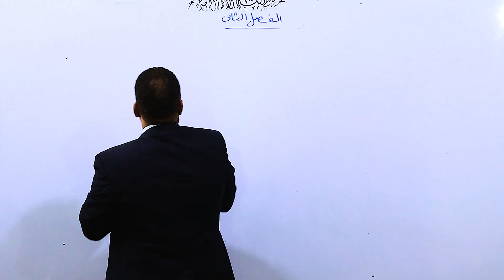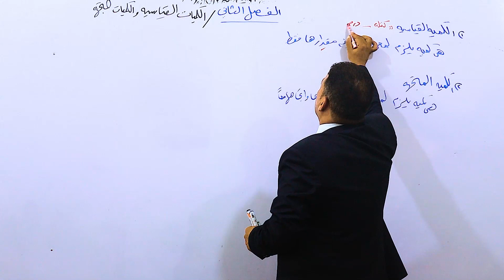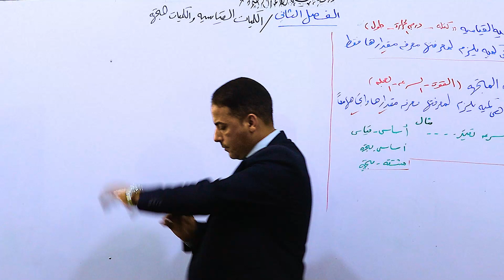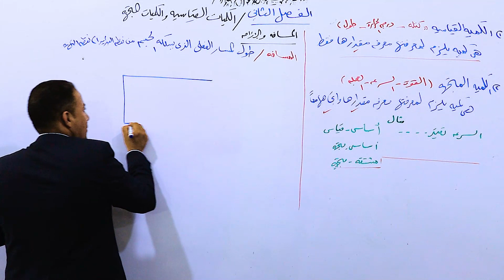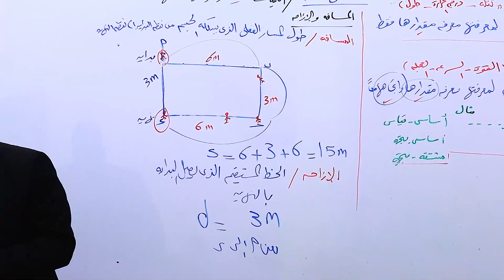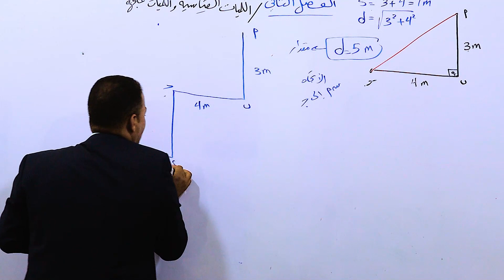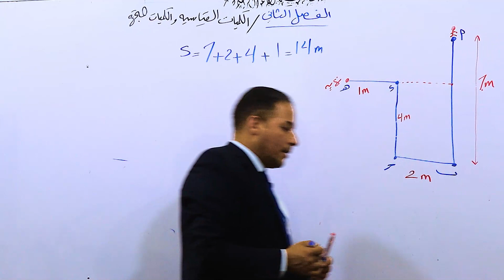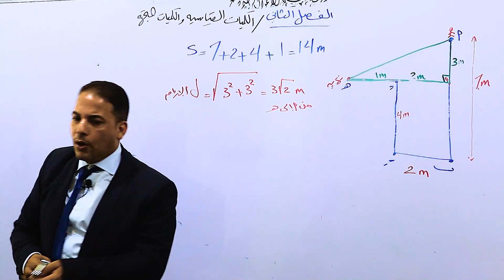الصف الاول الثانوي - حل مسائل المسافه والازاحه -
المسافه - الازاحه - الكميات القياسيه - الكميات المتجهه -